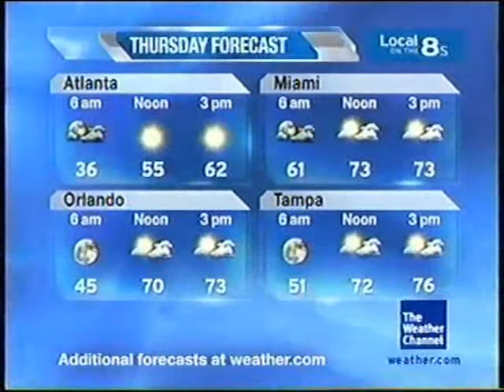March 2009 Overnight 1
Living Water - Ryan Farish - From the Sky